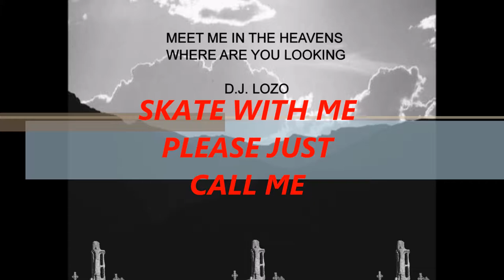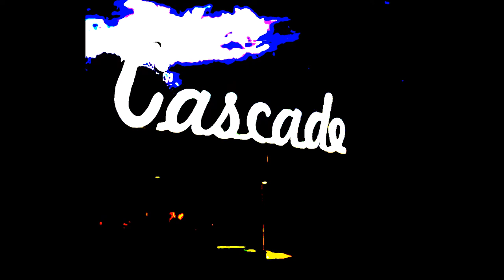SKATE WITH ME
FROM OMAHA NEBRASKA SKATE CITY TO ATLANTA GEORGIA CASCADES .. SKATE WITH ME